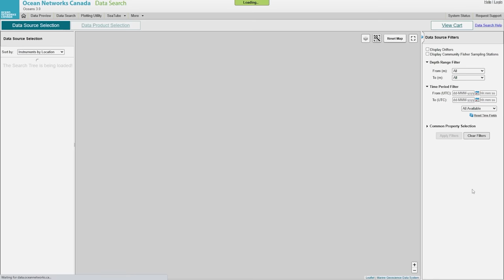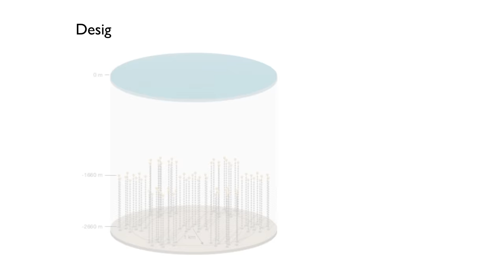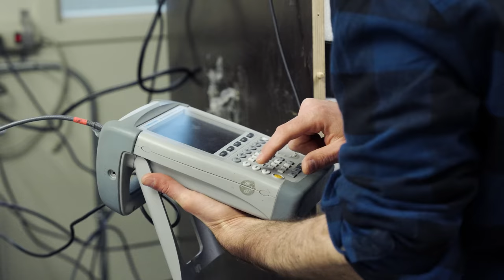Beyond the Abyss: Ocean Intelligence for a sustainable planet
Ocean Networks Canada (ONC) operates world-leading observatories in the deep ocean, coastal waters and land of the Pacific, Atlantic, and Arctic coasts of Canada, collecting ocean data that accelerates scientific discovery and makes possible services and solutions for a resilient planet. ONC is an initiative of the University of Victoria.

Ocean Networks Canada is a powerhouse in ocean discovery and technical innovation, providing globally accessible data that advances climate change solutions, maritime and coastal communities’ safety, Indigenous leadership, and a sustainable ocean-and-planet future.

Operating at depths of up to 2.6 kilometres, ONC’s cabled observatories supply continuous power and Internet connectivity to scientific instruments, cameras, and 12,000-plus ocean sensors. ONC also operates ocean mobile and land-based assets, including coastal radar.

Since 2006, ONC has expanded beyond its early work observing the Salish Sea off the west coast of Canada to becoming a true national ocean observing facility, with installations and local partnerships on all three coasts of Canada, and more than 32,000 users of its scientific data around the world.

ONC’s ocean monitoring helps us understand the changes occurring in the ocean, and its role in moderating and potentially mitigating climate change. Canada has the longest coastline of any country in the world, and the geographic diversity of ONC observatories represent the widest range of environments of any ocean observing infrastructure on Earth.

Ocean Networks Canada is a titan in ocean leadership, delivering the data we need to make the informed decisions and discoveries that will shape the future of our planet.

Ocean Networks Canada